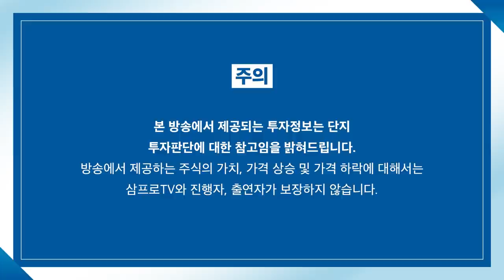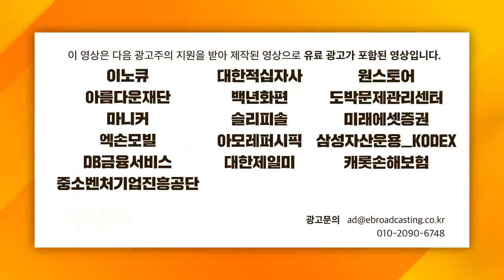[글로벌 마켓브리핑] 시그널 잡은 머니 몬스터, 유망 투자처 보인다? f. 미래에셋증권 이찬구 선임매니저